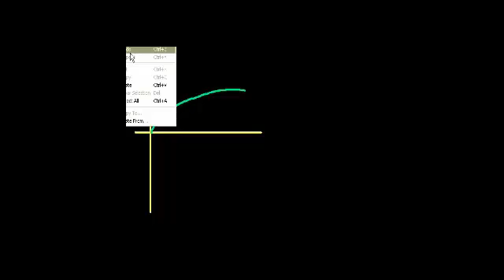الأجسام الدوارة (جزء 1)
Solid of Revolution (part 1)
يتناول هذا الفيديو أمثلة لايجاد حجم الاجسام الدوارة
شكر خاص لمؤسسة شركاء في التنمية المستدامة -- فلسطين